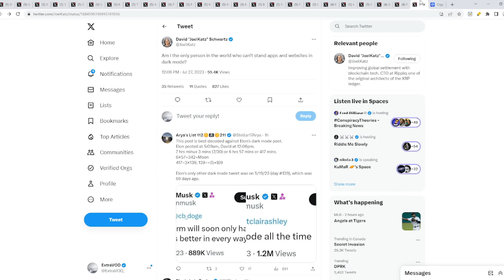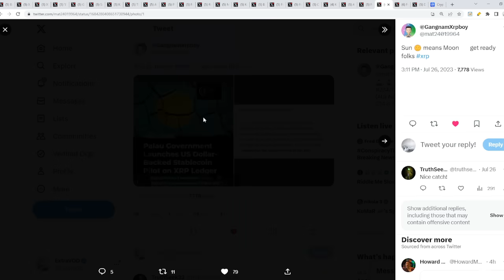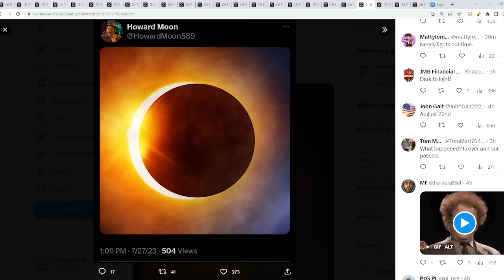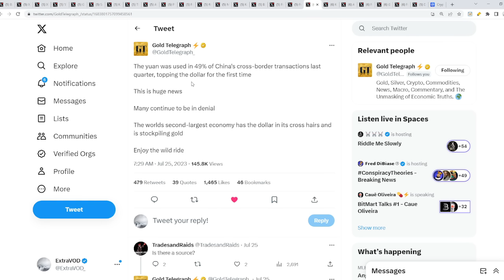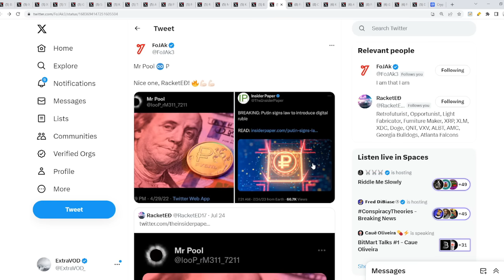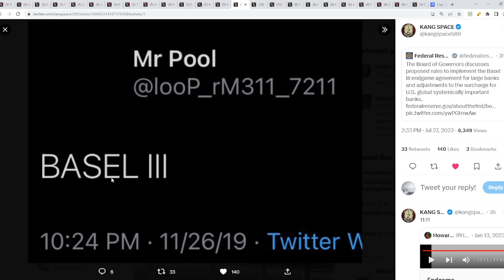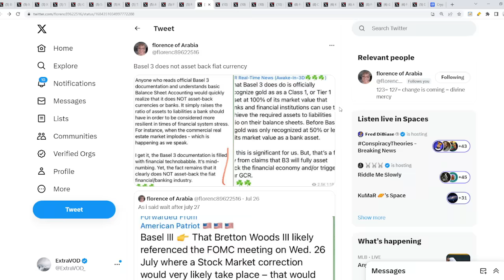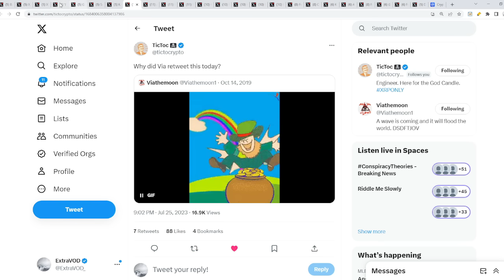Ripple XRP EXCITEMENT FLOWING THROUGH MY VEINS!!! | EXPLOOOOOOOOOOOOOOOOOOOOOSION BOOM BOOM BOOM!!!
Ripple XRP Excitement Flowing Through My Veins Explosion Boom Boom Boom

(Cryptocurrency News)

Links -